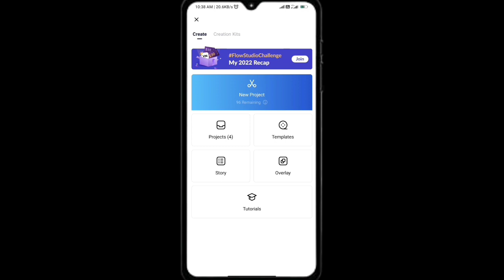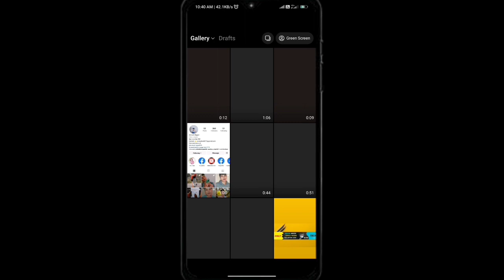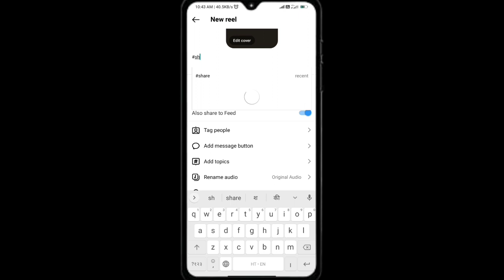how to upload high quality reels on instagram 2023 || Upload Full HD 2160p Reels on Instagram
Hyy guys how are you I hope your fine , in this video

तो दोस्तों जब भी आप instagram पर Reels upload करते हो तो ।। आप का reels qullty बकवास हो जाता है ।। मतलब ये कि आप फोन में फुल एचडी Reels है जब जब आप अपलोड करते हो उसके बाद वह Reels qullty खराब हो जाता है ? तो आज में आपको बताने वाला हूं कि आप कैसे Full HD Reels upload kar sakte hai ।।। हाला कि इसके बहुत सारे तरीके है ? पर में जो बताने वाला हूं वो सब से अलग है ? .SO
.FRIENDS WATCH THE VIDEO TILL THE LAST

 how to upload high quality reels on instagram from iphone

 how to upload high quality reels on instagram android

upload high quality reels on instagram android

upload high quality reels, reels export settings

 reels export settings vn reels export settings for vn editor

best quality reels instagram

how to upload best quality reels on instagram

how to make best quality reels

✅. HIGHTAG. ❓

.ADDRESS.

State Bihar
District Araria
 Village Mirdaul
Main Markets Forbesganj